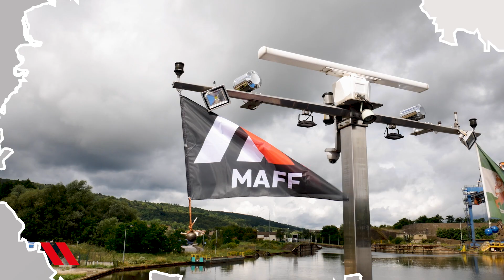Le multimodal - Activités Mauffrey